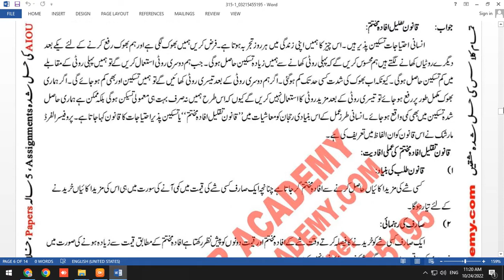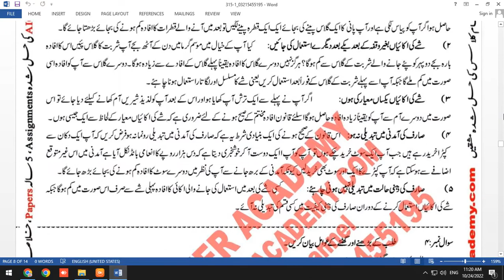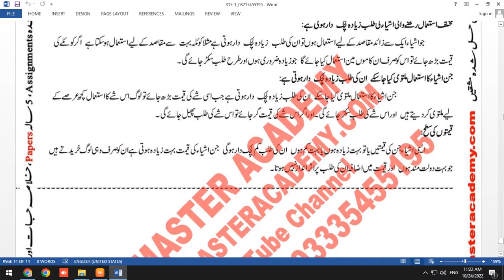AIOU Code 315 Solved Assignment 1 of AUTUMN 2022 || Subject Economics معاشیات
AIOU AUTUMN 2022 Solved Assignment 1 of Code 315 || Subject Economics معاشیات

Subject: Subject Economics معاشیات
Solved Assignment No.1
Level: FA

You Can Also Check from  Above  Website
➡️ FREE SOLVED ASSIGNMENTS
➡️Admission Confirmation
➡️Download AIOU SOFT BOOKS
➡️Assignment Marks
➡️Tutor Letters
➡️Books Dispatch Status
➡️Results
➡️Roll number Slips
➡️Guess Papers